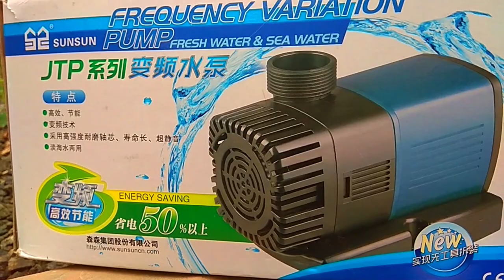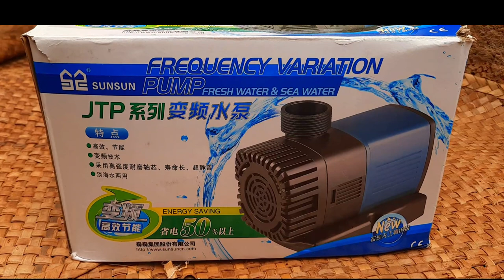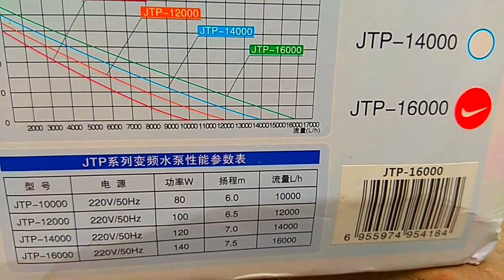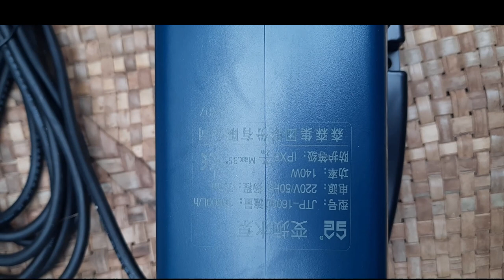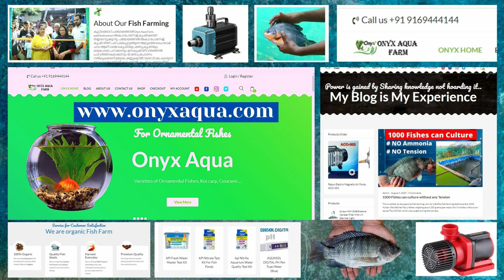മൽസ്യ കൃഷിക്ക് സൂപ്പർ സബ്‌മേഴ്സിബിൾ പമ്പ് | Sunsun JTP submersible pump | Sun sun Submersible pump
Are you a fish farmer ??.. or do you run an aquarium pet shop??.. or are you a fish lover ??..
Then you can visit 𝐎𝐧𝐲𝐱 𝐀𝐪𝐮𝐚 𝐅𝐚𝐫𝐦 in Malappuram to get the imported aquarium, submersible pumps, air pumps, filters, quality feeds, and all other accessories 𝗪𝗵𝗼𝗹𝗲𝘀𝗮𝗹𝗲 𝗮𝗻𝗱 𝗥𝗲𝘁𝗮𝗶𝗹.

In addition, a delivery facility is available anywhere in Kerala by ordering through the and through our mobile number.

𝐎𝐧𝐱𝐲 𝐀𝐪𝐮𝐚 𝐅𝐚𝐫𝐦
𝐏𝐚𝐝𝐢𝐧𝐡𝐚𝐭𝐭𝐮𝐦𝐦𝐮𝐫𝐢
𝐌𝐚𝐥𝐚𝐩𝐩𝐮𝐫𝐚𝐦
𝐰𝐰𝐰.𝐨𝐧𝐲𝐱𝐚𝐪𝐮𝐚.𝐜𝐨𝐦
* 𝐒𝐡𝐢𝐩𝐩𝐢𝐧𝐠 𝐚𝐠𝐚𝐢𝐧𝐬𝐭 𝐩𝐚𝐲𝐦𝐞𝐧𝐭 𝐫𝐞𝐜𝐞𝐢𝐩𝐭 𝐨𝐧𝐥𝐲 (𝐆𝐏𝐚𝐲/𝐀𝐜𝐜𝐨𝐮𝐧𝐭 𝐓𝐫𝐚𝐧𝐬𝐟𝐞𝐫)
* 𝐒𝐡𝐢𝐩𝐩𝐢𝐧𝐠 𝐜𝐡𝐚𝐫𝐠𝐞𝐬 𝐚𝐩𝐩𝐥𝐢𝐜𝐚𝐛𝐥𝐞 𝐛𝐚𝐬𝐞𝐝 𝐨𝐧 𝐏𝐥𝐚𝐜𝐞 𝐚𝐧𝐝 𝐖𝐞𝐢𝐠𝐡𝐭.

Sunsun JTP 16000 submersible pump for Aquaponics Fish Farming Unboxing and Review
You are to consider three main things when selecting a submersible pump for an aquaponics aquaculture.
First of all how much water is in your fish pond. From that you need to know how many liters of water need to be pumped per hour.
Second is how high the water needs to be pumped.
Thirdly, how many watts of electricity are used to operate this pump?
We use pumps from various companies on our farm. In this video we are going to introduce you to the JTP 16000 model pump from a company named Sunsun which was newly purchased for the Aquaponics unit.

The two most required electrical devices for Aquaponics aquaculture are the air pump needed to oxygenate the fish, as well as a submersible pump to rotate the water in the pond. These should be purchased only after understanding the basics of the number of fish you intend to raise in the pond and the number of liters of water present in the pond. In many of our previous videos we have already explained how to select the required air pump for the fish pond. For those who have not yet watched the video, you can watch the entire video by clicking on the i button above.
We bought a JTP 16000 model pump from the company Sunsun for this particular Aquaponics unit which consist of one cent pond and 3 cents of grow bed.
In this pond, a half HP motor pump of the model which are placed outside has been in use for about six months. After understanding some of the shortcomings of this Aquaponics unit we decided to change this pump.
The first reason was that we were pumping water to the filter unit every half hour using this pump. But continuous pumping of water in an Aquaponics unit is essential for the growth of plants and bacteria growing in the filter unit and grow bed.
Second reason is that the motor pump kept outside gets heated if it is operated continuously.
The third reason is that this pump uses close to 500 watts of electricity per hour to work. So this pump was replaced after realizing that using a low wattage pump instead could reduce the electricity bill to some extent.
Sunsun is a brand that is very popular among fish farmers. Of these, various pumps in the JTP series are available in the market. JTP 1800 to 16,000 models are on the market today. The JTP10000 to 16000 model pumps all come in the same model and the same packing. This box has a photo of the pump on the front side. The only brand name JTP and company name Sunsun is mentioned in the box. It has been mentioned above the box that this pump can save 50% energy compared to other pumps.
Similarly, the details of the box are given on one side and the rest on the other. JTP 10,000 to 16,000 comes in the same box. That's why a red tick is marked here at JTP 16,000.
Here is the performance comparison chart of all JTP pumps from 10,000 to 16,000. What is meant by JTP10000 is that it can pump ten thousand liters per hour. Similarly, the JTP 16,000 model pump can pump 16,000 liters of water per hour.
Here is how many watts of electricity each pump requires to work. If the JTP 10,000 model uses 80 watts of electricity to work, this JTP16000 model pump requires 140 watts of electricity.
It also shows the maximum height to which water can be pumped. As you can see in this chart, The JTP10000 model pump can only pump up to 6 m height. But the JTP 16000 model pump can pump up to seven and a half meters of height. But when water is pumped to this height, it is not guaranteed to get 16,000 liters per hour. They estimate that 16,000 liters is zero head.

Onyx Aqua Farm
Padinhattummuri, Koottilangadi, Kerala 676506.